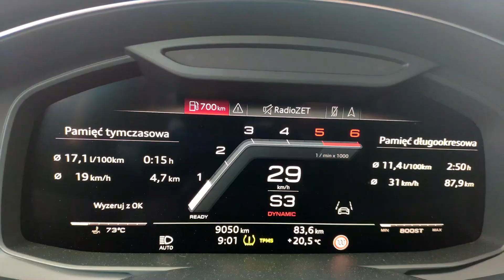Audi S7 C8 2020r - recenzja, test, osiągi oraz skuteczne zabezpieczenie przed kradzieżą na walizkę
Krótka recenzja zabezpieczonego przez nas Audi S7 C8 2020r od naszego stałego klienta.

Skuteczne zabezpieczenie przed kradzieżą.

- Na walizkę
- Na kopiowanie kluczyków
- Emulator OBD
- Podmiana sterowników